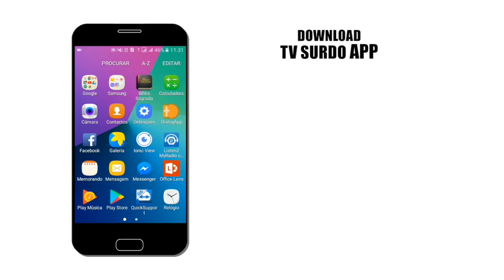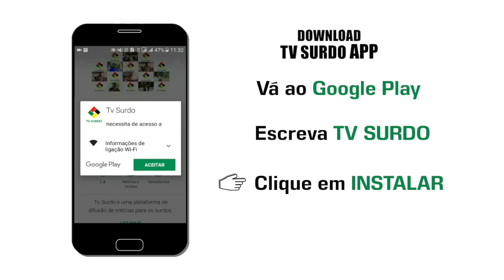PROGRAMA DA TV SURDO 09 05 2020